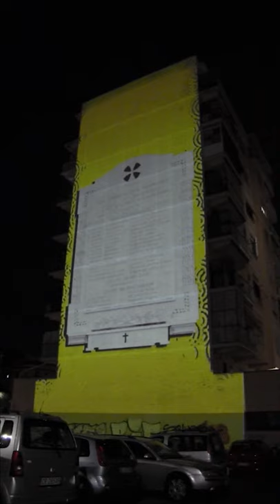The Garden City - video mapping at RGB 2019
video mapping made in KinocirKus
sound design by Humandala Sound System
RGB Light Experience 2019
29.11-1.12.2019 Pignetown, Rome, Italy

The Garden City is a site specific video mapping that takes advantage of the  neighbourhood "Villini - Città Giardino Preneste" 's genius loci in Rome, and tells the history, stories and lives of this particular neighbourhood, which was built by the inhabitants themselves (most of them were employed at the State Railways, which are very close to the area),and that have faced the reconstruction after WWII. A tribute to the maze of Villinis and gardens.